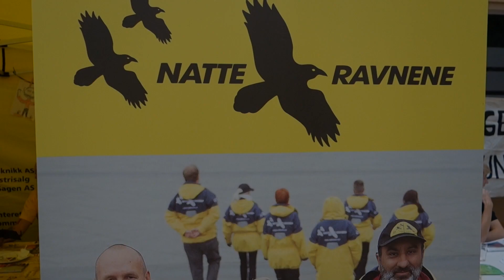Natteravnene - Frivilligfesten 25. oktober 2014